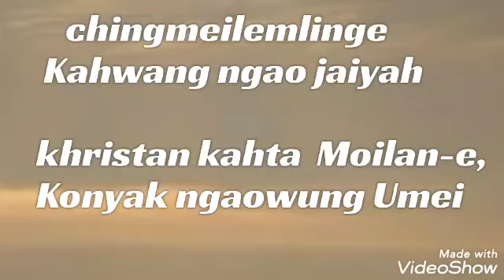Konyak gospel preaching || chingmeilemlinge Kahwang ngao jaiyah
more gospels preaching more gospels songs will be uploading..

Especial thanks to Mr. preacher

(song, dance, preaching, motivational & teaching Etc)